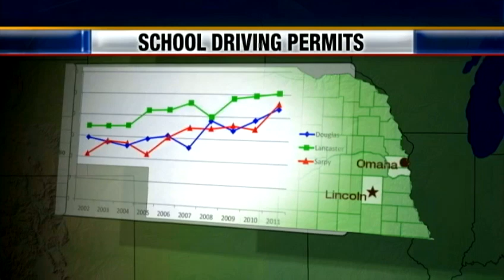School driving permits on the rise in Nebraska's urban counties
The driver you encounter on the way to work may be just 14 years old and he or she may live across the street.